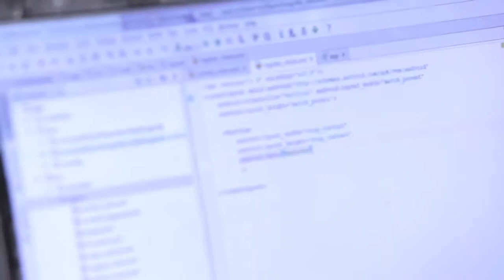Makerere University and JA Uganda's Joab Mumbere puts his IT knowledge to use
Mumbere Joab Computer Programmer at Joab Technologies Uganda